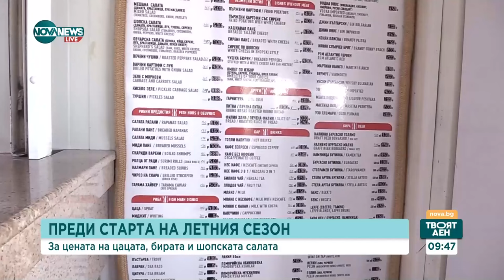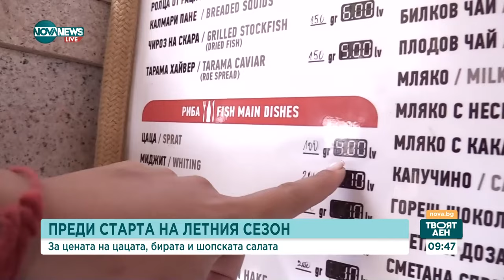Какви са цените на цацата по родното Черноморие - Твоят ден (31.05.2024)